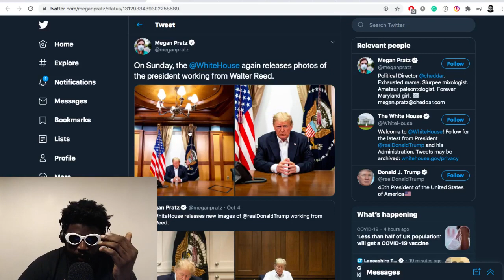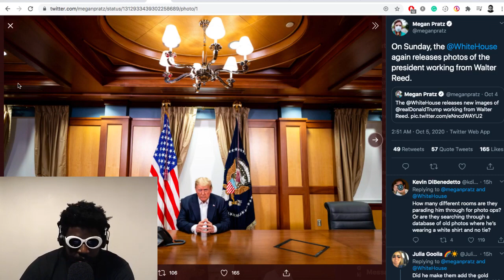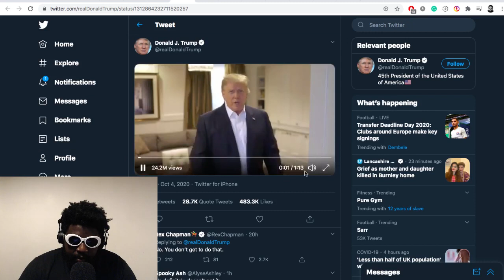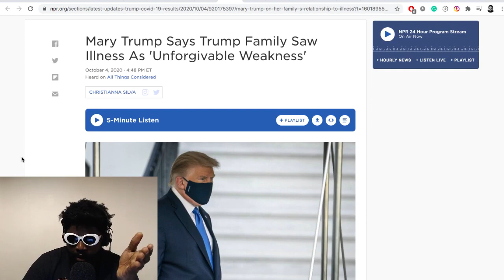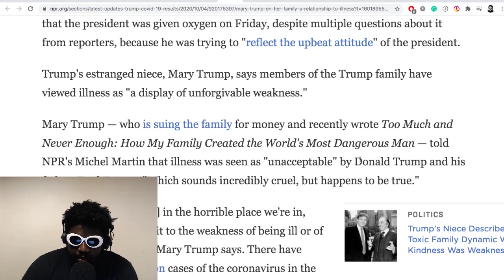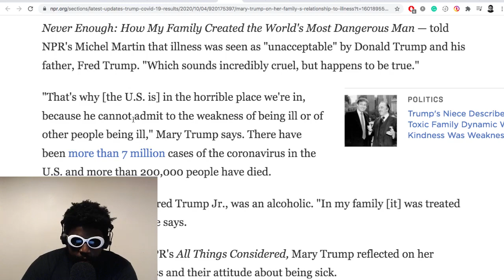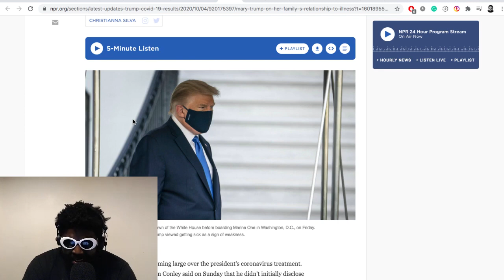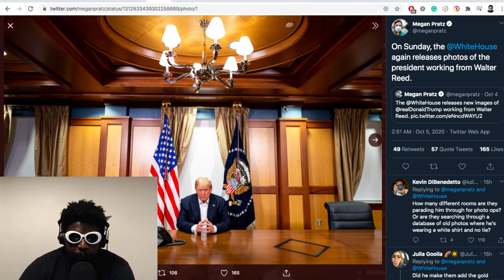Donald Trump Got COVID.. or Did He?